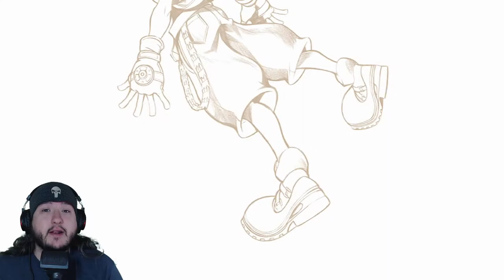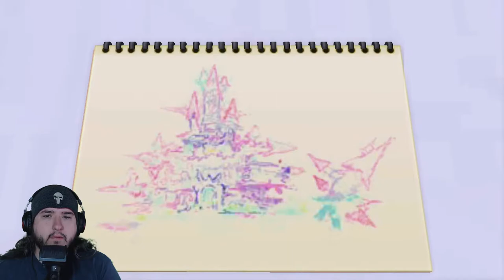Castle Oblivion In Kingdom Hearts Re:Chain of Memories - Ep1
1. Watch To The End.

3. Leave A Nice Comment. [First To Put TeamOhSoAmazing In There Comment Will Get Pinned]

             4. Have A Great Day :)